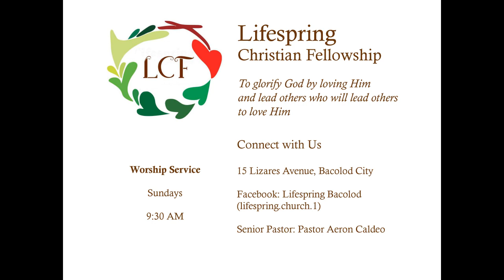Songs of God's People: My Soul will Wait (Psalm 62)